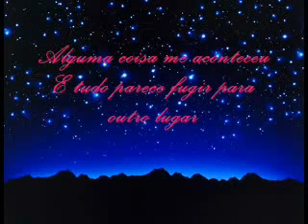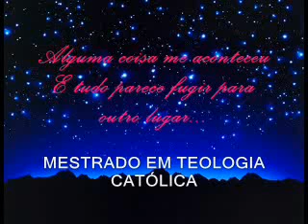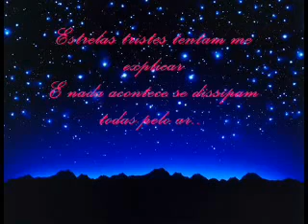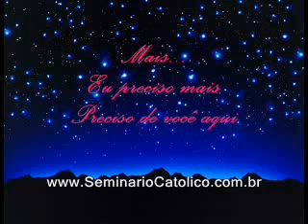Rosa de Saron Além do Meu Jardim